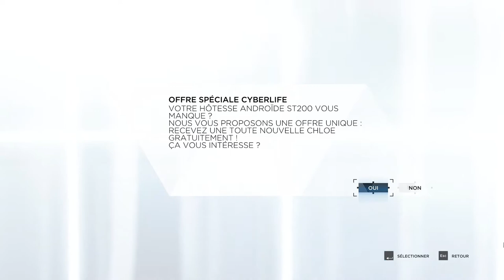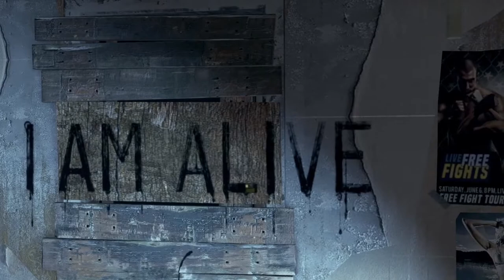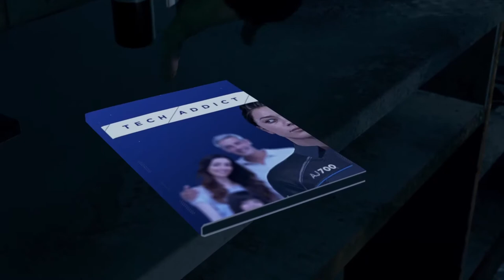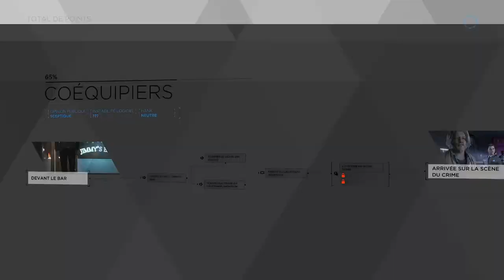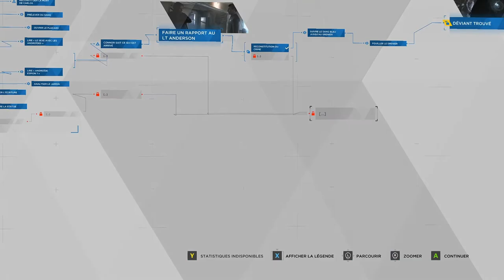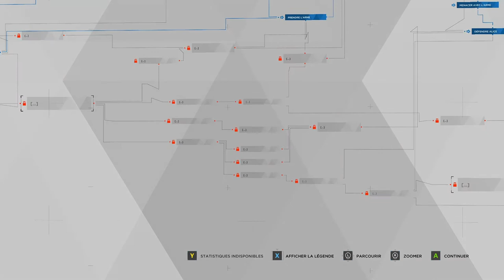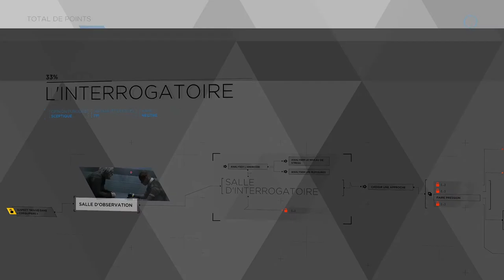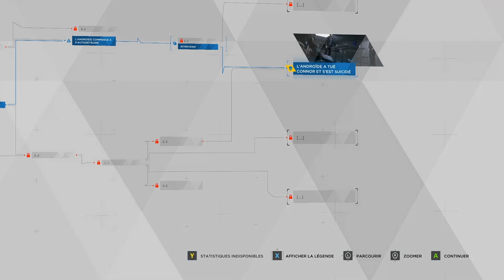detroit become human ep 2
Détroit, 2038. L'évolution de la technologie a créé un monde où les robots androïdes sont partout. Ils parlent, se déplacent et se comportent comme des humains, mais ce ne sont que des machines au service de ces derniers.
À travers les yeux de trois androïdes, découvrez un monde au bord du chaos. Prenez des décisions, tout en sachant qu'elles auront un immense impact sur l'incroyable histoire du jeu et ses différentes intrigues.
Vous serez confronté à des dilemmes et devrez décider qui va vivre... et qui doit mourir. Avec des milliers de choix et des dizaines de fins différentes, quelle influence allez-vous avoir sur le futur de Détroit et le destin de l'humanité ?